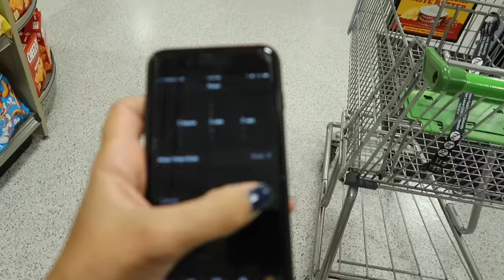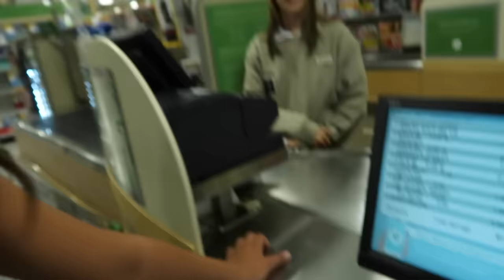24 HORAS COMIENDO ARCOÍRIS - Mimi Land reto comida rosa, azul, verde por un día!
24 horas comiendo arcoiris, en este reto super divertido, Mimi Land y sus amigas comerán comida de color rojo, comida rosa, morada, comiendo azul, verde y amarillo como un arcoiris similar al reto de 24 horas comiendo unicornio.

La amiga que más tiempo resista y se quede de última comiendo desayuno, almuerzo y cena de un sólo color por un día, ganará un premio misterioso sorpresa.